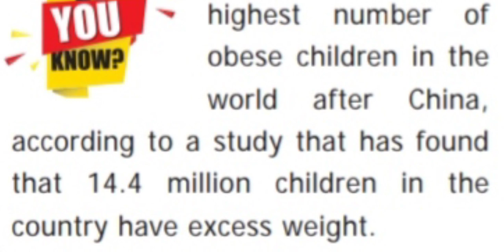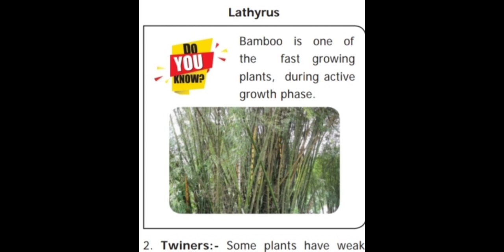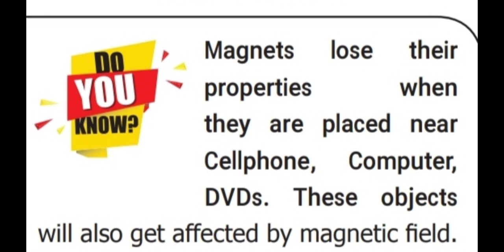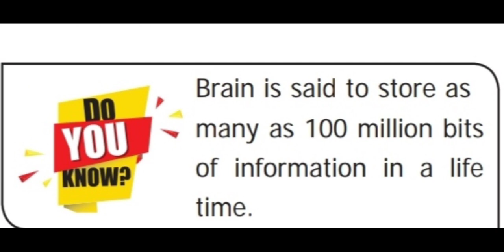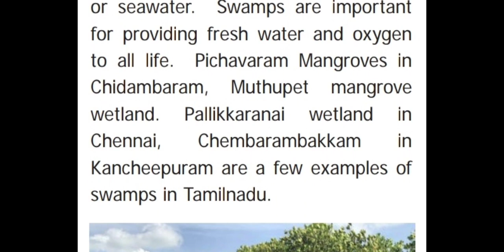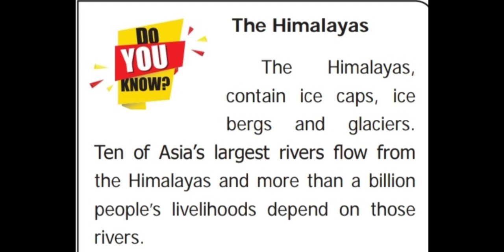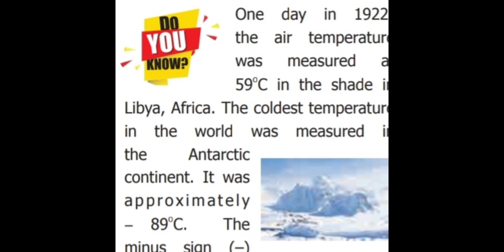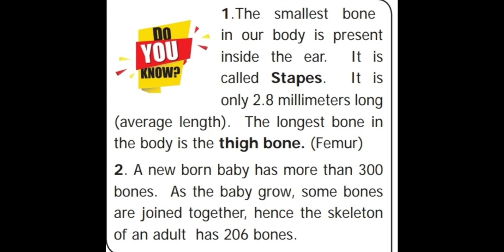DO You Know| 6 Th science in English| TNPSC important box questions